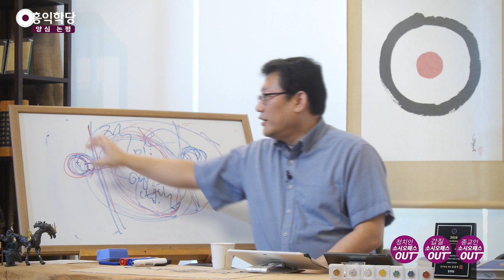[양심 논평] 국민의 양심은 누가 대변해주나?_홍익학당.윤홍식